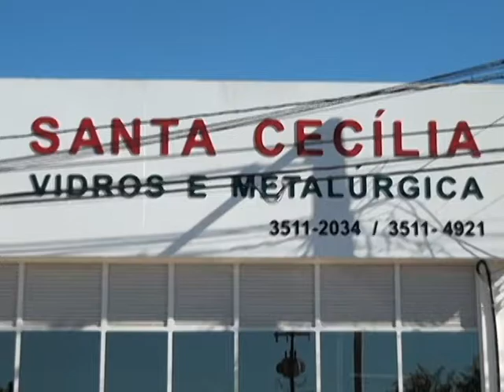VT - Vidraçaria Santa Cecilia